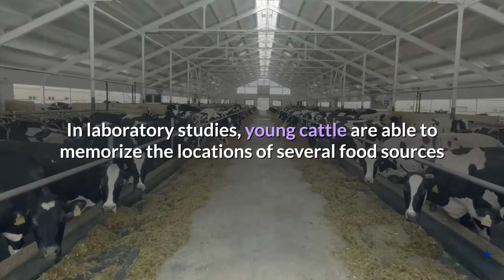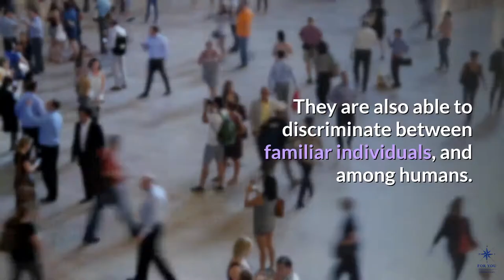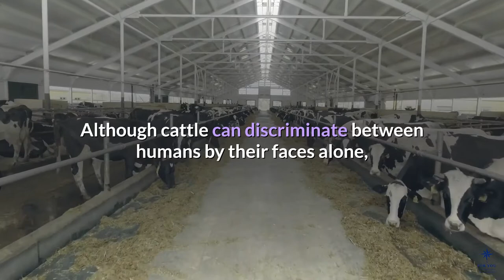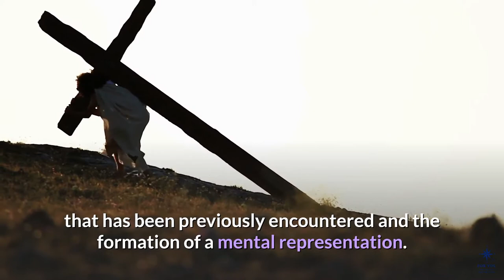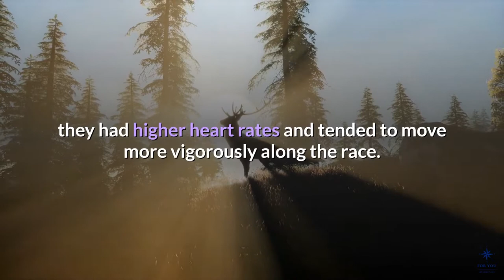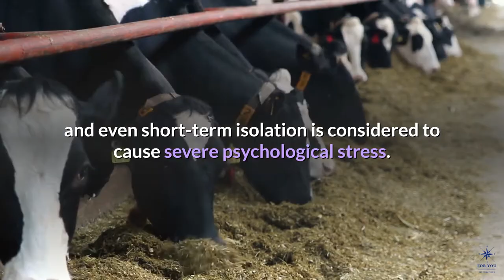Cattle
sora smash bros

Smash BrosSora
Sora
cattleman's gun,
cattle decap,
cattle guard,
cattle call,
cattle auction,
cattle market karachi,
cattleya,
cattle hauling,
cattle farming,
cattle dog,
cattle auctioneer rap,
cattle auctioneer gone retrowave,
cattle and crops,
cattle auctioneer championship,
cattle annie and little britches,
cattle auction fail,
cattle auction 2021,
a cattleman's gun,
a cattle on a thousand hills,
a cattle train left miami,
a cattle prod,
a cattle drive,
a cattle of sheep,
a cattle lives in a,
a cattle of cows,
cattle branding,
cattle breeding,
cattle barn,
cattle business,
cattle brush,
cattle bloat,
cattle breeding farm,
cattle barn designs,
cattle electric fence,
cattle egret call,
cattle eating,
cattle empire 1958,
cattle eating kudzu,
cattle egret sound,
anselmo e kataleya,
cattleya filme completo e dublado,
cattle farm 2021,
cattle fence,
cattle farming for beginners,
cattle feed,
cattle fever,
cattle feedlots,
cattle farm cow,
z&f cattle farm,
shah g cattle,
ali g cattle farm,
cattle g,attle hauling with lone star,
d&h cattle company,
4h cattle show,
r h cattle farm,
mountain h cattle,
h.d cattle farm,
h.d cattle farm collection 2021,
cattle in the cane,
cattle industry,
cattle in the cane fiddle,
cattle in the cane tony rice,
cattle in the sky,
cattle insemination,
cattle in the cane mandolin,
cattle jugular vein,
cattle jeans,
cattle judge ryan rash,
cattle jcb,
j&j cattle co,
s k cattle farm,
j-j cattle company,
j prince cattle ranch,
j&m cattle,
cattle king,
cattle kingdom,
cattle king full movie,
cattle kraal,
k s supreme cattle feed,
cattle loading,
cattle loading chute,
cattle loading videos,
cattle loading chute design,
cattle life,
cattle lasso,
cattle loading onto trailer,
cattle loading fails,
double l cattle,
cattle mutilation daniel bryan,
cattle market,
cattle news,
n n cattle farm,
cattle panel greenhouse,
cattle panel trellis,
cattle panel,
cattle panel fence,
cattle panel hoop house,
cattle panel chicken coop,
cattle panel greenhouse build,
cattle prices,
r p cattle feed,
r.p cattle farm,
cattle queen of montana movie,
cattle quest,attle quest mount and blade warband,
cattle queen of montana ok.ru,
cattle ranching in montana,
a r y cattle farm,
tmr cattle feed,
ks cattle farm,
cattles,
s. k. cattle feed(beer extract),
cattle trucks,
cattle trailer,
cattle trails,
cattle truck crash,
cattle trough pool,
cattle trucking songs,
cattle transport truck,
cattle trails 5th grade,
cattle unloading,
cattle vaccine gun,
cattle vaccination program,
cattle vlog,
cattle vac box,
cattle vitamins,
cattle vs lion,
cattle working facilities,
cattle working pens,
cattle working,
cattle watering systems,
cattle world,
cattle working systems,
cattle water trough,
cattle working dogs,
cattle xing,
cattle x staffy,
cattle x bull arab,
xfeed cattle feed,
kelpie x cattle dog,
x feed cattle,
staffy x cattle dog,
bull arab x cattle dog,
benedict x cattleya,
cattleya x claudia,
cattle yard,
cattle yodel,
cattle yards designs,
cattle youtube,
cattle yard building,
cattle yards australia,
cattle yard design australia,
cattle yard work,
cattleyas y sus cuidados,
cattle zone,
cattle zero grazing in uganda,
cattle zapper,
cattle z bar panel,
cattle zero grazing unit,
beef cattle zero grazing,
tuli cattle zimbabwe,
brahman cattle zimbabwe,
z tags for cattle,
cattle 101,
cattle 16pf,
cattle 178bs medium range package,
cattell 16pf,
raising cattle 101,
beef cattle 101,
australian cattle dog 101,
cattleman's gun 1 hour,
cattle farming part 1,
cattleya episode 1,
1 acre cattle farm,
1 crore cattle,
lan cattleya 1 lá,
cattleya 1,
hoa lan cattleya 1 lá,
cattle 2021,
bin chiragh cattle 2021,
jamal cattle 2021,
surti cattle 2021,
surmawala cattle 2021,
bin chiragh cattle 2020,
shah cattle 2021,
roping cattle 2021,
farming usa 2 cattle,
sonic adventure 2 cattle,
cattle karave 2,
uberti 1873 cattleman 2,
uberti cattleman 2,
mountain cattle 2 person tent,
uberti cattleman 2 357,
lan cattleya 2 lá,
3 cattle poison,
hank 3 cattle callin,
big 3 cattle farm,
3 day sickness cattle,
cattle farming part 3,
cattlemaster series 3,
3 star cattle,
cattleman thunderer .44 3 5,
cattle 4k,
fallout 4 cattle farm,
showing cattle in 4h,
4 cattle panel,
cattleya episode 4,
cattle 5 in 1,
5a cattle breeding farm,
5 acre cattle farm,
cattle mandi 5 tv,
star 5 cattle,
resident evil 5 cattle prod,
5 c cattle company,
5 cattle breeds,
gta 5 cattleman revolver,
energie 5 cattle and crops,
5 orquideas cattleya,
cattlemaster series 6,
cattle 7 in 1,
786 cattle farm 2021,
786 cattle farm,
fallout 76 cattle prod,
7 brothers cattle farm,
786 cattle,
cattle market 786,
786 cattle farm shahenshah,
7 hours cattle and cane,
cattleya episode 7,
cattle 8 way,
tiwana 8000 cattle feed,
aa four 8 cattle farm,
double 8 cattle,
cattle feed 8000,
tara cattle feed 8000,
top 8 cattle breeds,
double 8 cattle review,
aa four 8 cattle,
8ft cattle panel trellis,
cattle farming class 9,
9 cattle walk